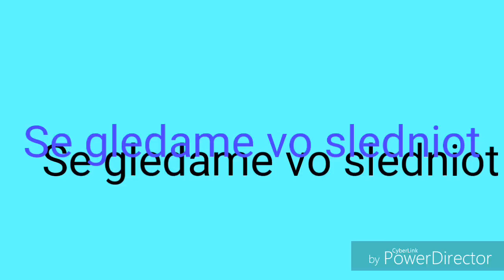Na berber / Vlog 14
Tolku od ovoj vlog. Ako vi se dopadna noviov vlog ve molam subscrajbnete I lajknete. Pisete komentar i moze ke vi go lajknam.

Addneteme na